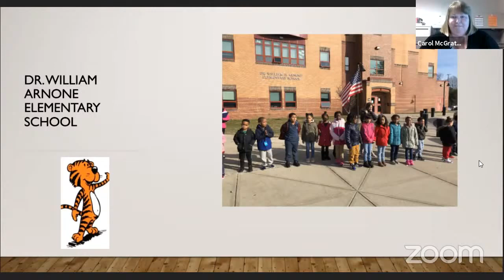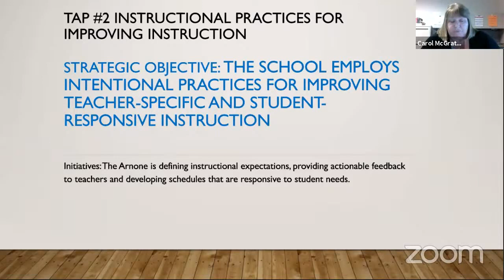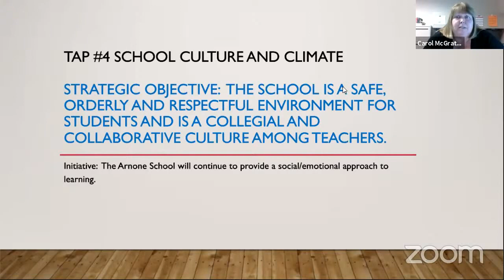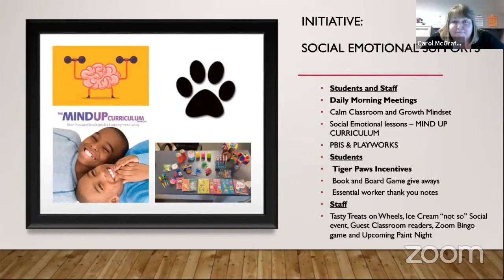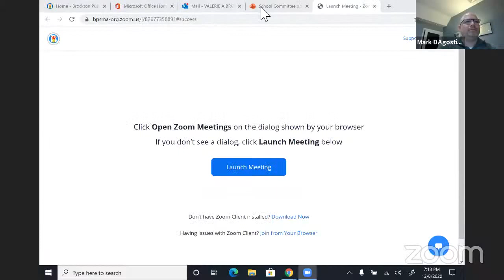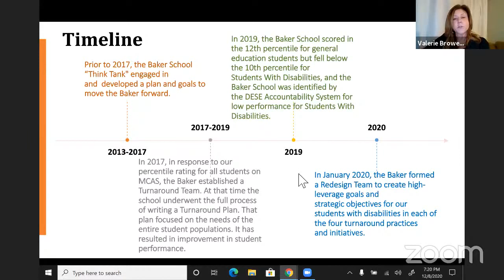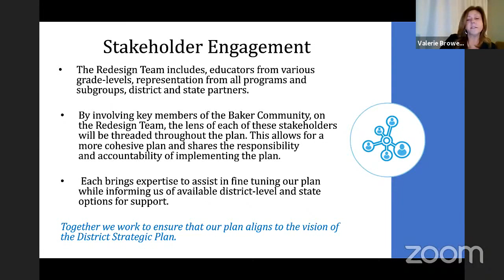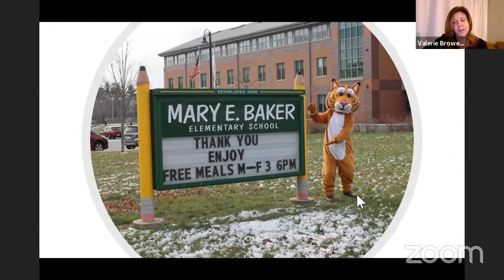Brockton Public Schools Curriculum Subcommittee Meeting 12-8-20